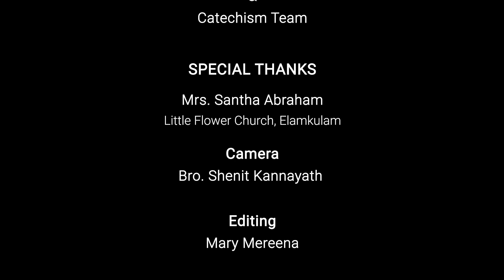The Sacrament of Baptism | Question & Answer Model | Helpful for Mission Quest 2023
Director - Rev. Dr. Peter Kannampuzha and Catechism Team
The Syro-Malabar Mission
The Commission for Catechesis

syro malabar
ARCHDIOCESE OF ERNAKULAM-ANGAMALY